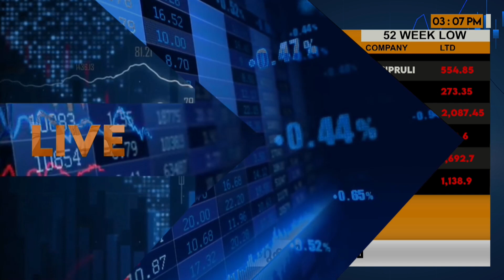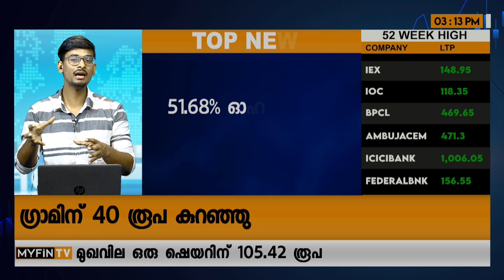സിമെൻ്റ് മേഖലയിലും ആധിപത്യം സ്ഥാപിക്കാൻ അദാനി | Cement Sector | Share Market Update Today